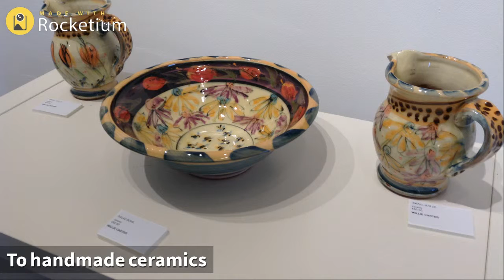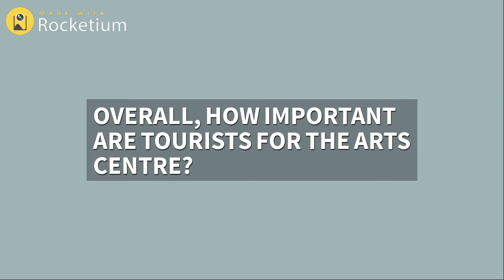In depth: Cardiff's Art Scene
Alt.Cardiff visits some of the known and not so known art and cultural places of Cardiff.